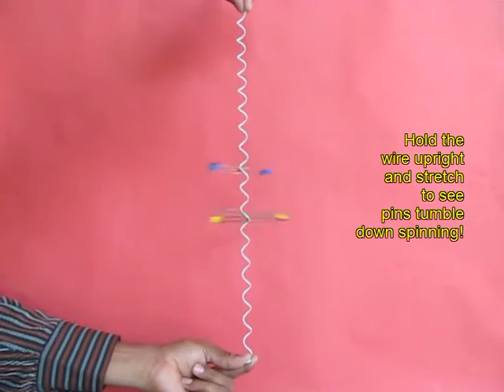SPIRAL MOTION - KANNADA - 23MB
This is an apparent paradox -- how can something climb uphill? However, when two funnels are stuck on their rims the shape is quite unique. When placed on the lower end of a ramp their center of gravity is above the road level. Hence there is stored potential energy which transforms into kinetic energy as the funnels roll up the ramp!
This work was supported by IUCAA and Tata Trust. This film was made by Ashok Rupner TATA Trust: Education is one of the key focus areas for Tata Trusts, aiming towards enabling access of quality education to the underprivileged population in India. To facilitate quality in teaching and learning of Science education through workshops, capacity building and resource creation, Tata Trusts have been supporting Muktangan Vigyan Shodhika (MVS), IUCAA's Children’s Science Centre, since inception. To know more about other initiatives of Tata Trusts, please